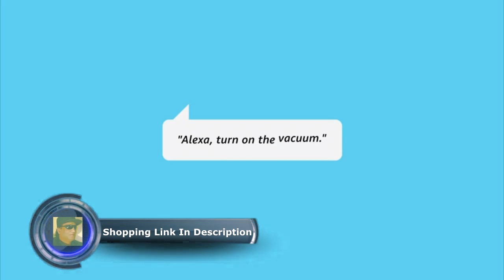LG AI TV Alexa Education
LG 43UM7300PUA Alexa Built-in 43" 4K Ultra HD Smart LED TV (2019)